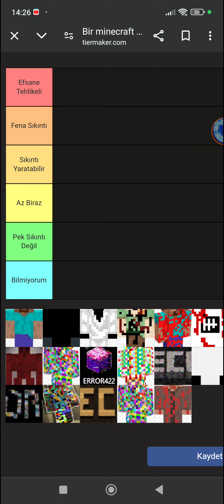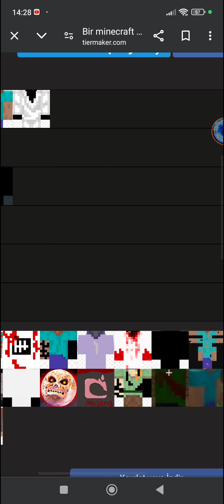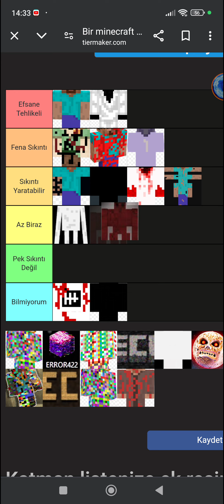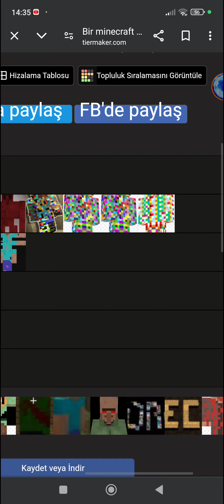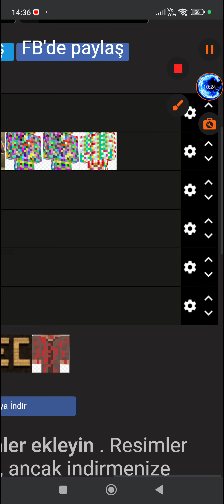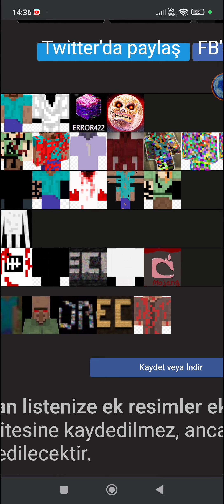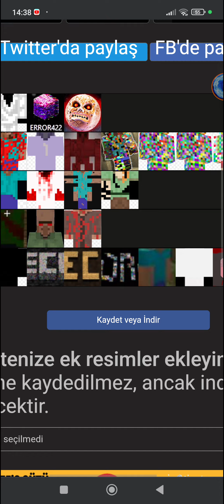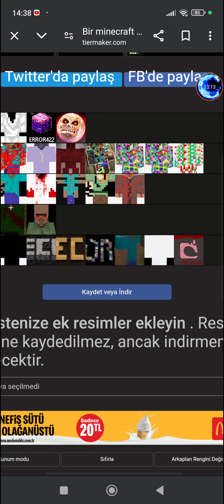MİNECRAFT EFSANELERİ TEHLİKE SIRALAMASI!!-Tier List